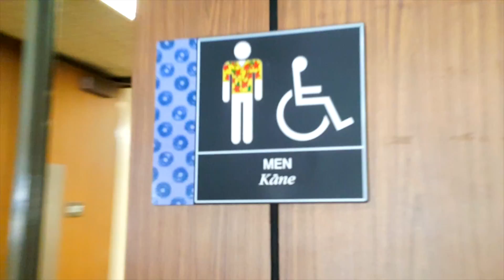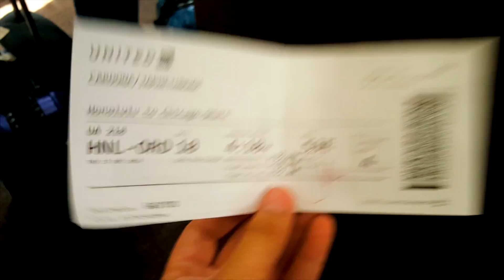31 MINUTES TO TAKEOFF / ALL OF THE LIGHTS - Florida_Vlog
By me.

Jun, Keshia, and I are headed to Florida to visit family and enjoy Magical Kingdom! Thank you mom and dad for paying for everything!
Happy holiday!

Sorry for the boring traveling video. I'm also sorry we couldn't get any dope outside the window shots. THANKS UNITED AIRLINES!!!

31 Minutes to Takeoff by Mike Posner
All of the Lights by Kanye West
All of the Lights (Interlude) by Kanye West
and a ton of stuff by NYMANO

Thank you. I hope you enjoyed it.

Hit me up on social media and stuff! 👌